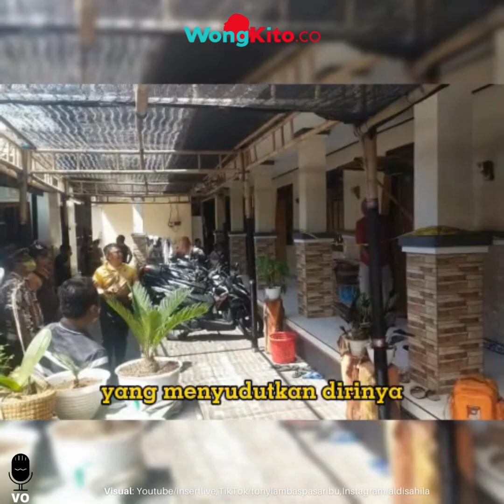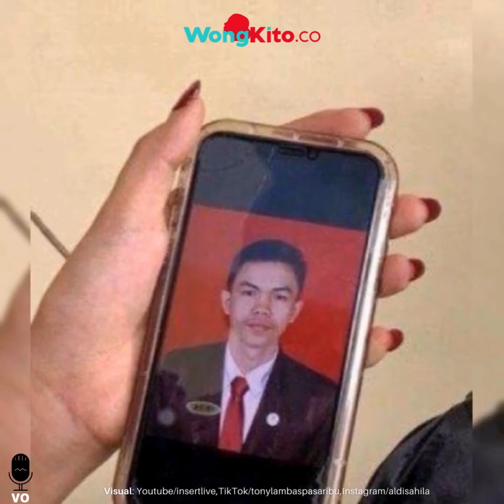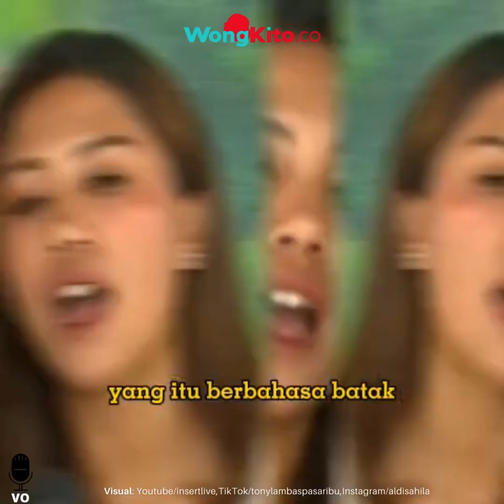“Bantah Otak Atik HP Aldi Nababan” Inilah Klarifikasi Eva Nababan, Dicurigai Keluarga Mahasiswa Bali